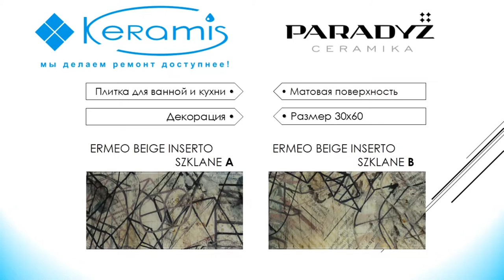Керамическая плитка Paradyz Ermeo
Современная плитка Paradyz Ermeo – это выбор индивидуалистов, которые стараются творчески подходить к оформлению окружающего пространства. Именно для таких людей и создается креативная продукция от знаменитого польского производителя.

Краткие характеристики:
- плитка предназначена для ванной комнаты и кухни,
- поверхность плитки - матовая.
- размер настенной плитки - 30х60 см.
- размер напольной плитки - 40х40 см.
- размер декораций - 30х60 см.